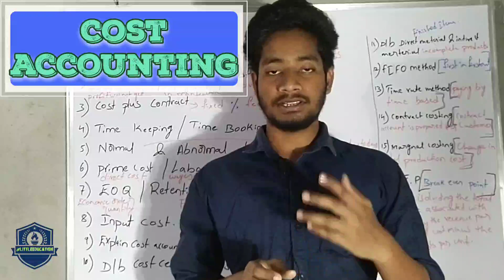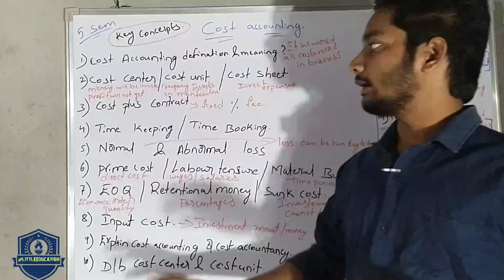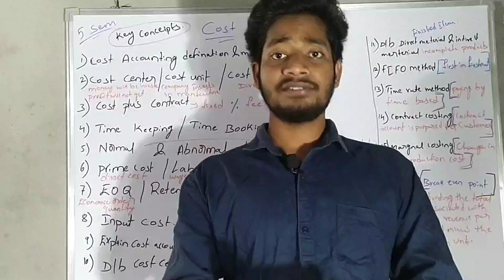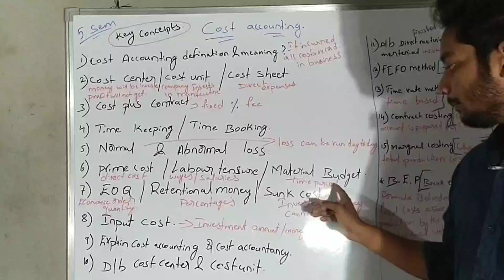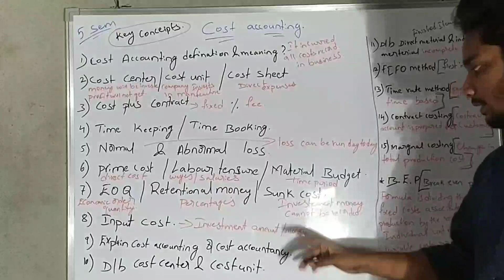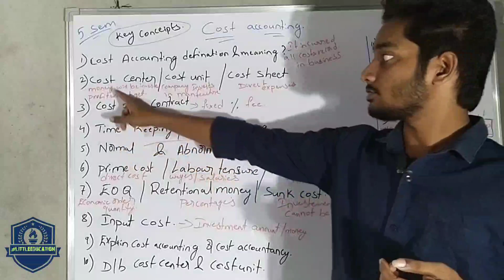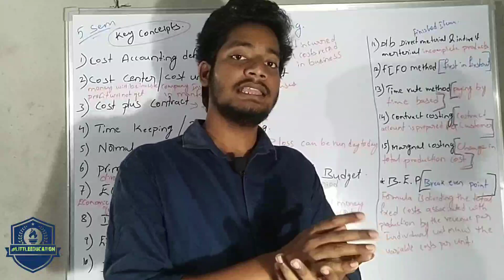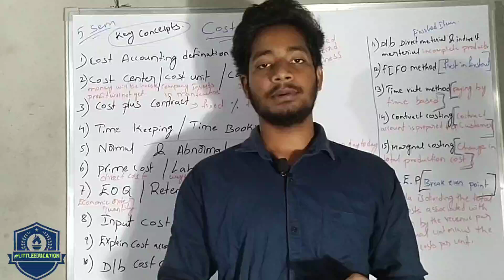How to pass 5 semester Cost accounting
5 semester Cost accounting pass అవ్వాలి అనుకుంటున్నారా అయితే ఈ వీడియో చూడండి గ్యారెంటీ pass అవుతారు

Hi everyone this is @PAVANFROMRJY  on this channel i make education videos